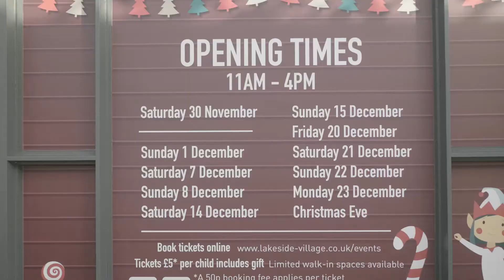Seasonal Festivities: Christmas launch 2019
The 2019 Seasonal Festivities event at Lakeside Village, Doncaster.